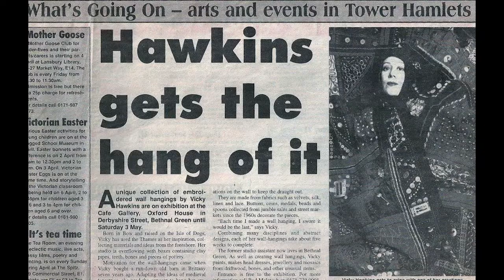Riot in the Meadow Trailer